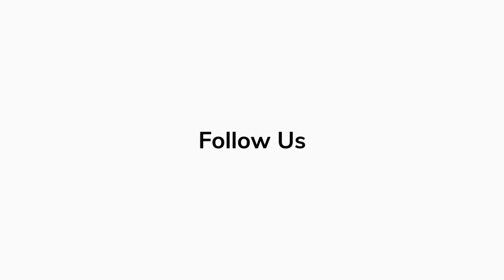FULL Reaction From Stars CHARLIE'S ANGELS Kristen Stewart, Naomi Scott, Noah Centineo, Ella Balinksa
The Wake-Up Call with Hollywood Insider's CEO Pritan Ambroase: Love Letter to Black Lives Matter | 1-Hour Special Episode

FULL Reaction From Stars on CHARLIE'S ANGELS | Kristen Stewart, Naomi Scott, Noah Centineo, Ella Balinksa

Watch the reactions from cast and crew on CHARLIE'S ANGELS. Director Elizabeth Banks takes the helm as the next generation of fearless Charlie’s Angels take flight. In Banks’ bold vision, Kristen Stewart, Naomi Scott, and Ella Balinska are working for the mysterious Charles Townsend, whose security and investigative agency has expanded internationally. With the world’s smartest, bravest, and most highly trained women all over the globe, there are now teams of Angels guided by multiple Bosleys taking on the toughest jobs everywhere. The screenplay is by Elizabeth Banks from a story by Evan Spiliotopoulos and David Auburn.

Releases on 15th November 2019.